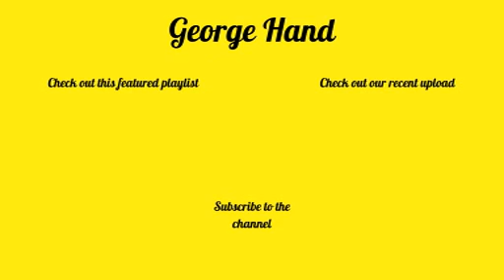Breakeven - The Script (Cover)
Here's me singing the song Breakeven by The Script